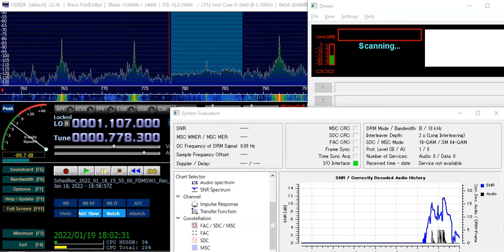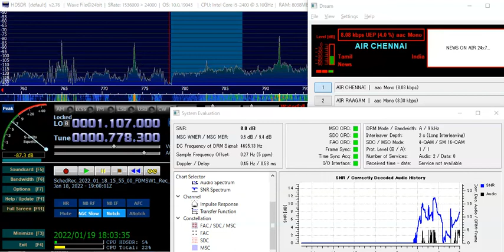783 kHz All India Radio DRM Jan 18,2022 1855 UTC